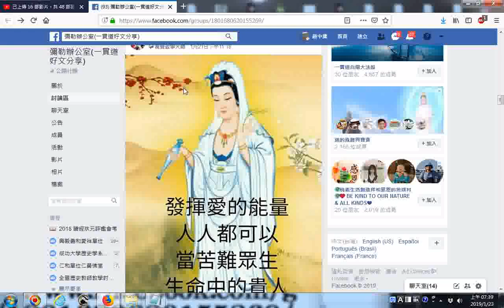觀世音菩薩像(彌勒辦公室一貫道好文分享20190123FACEBOOK)